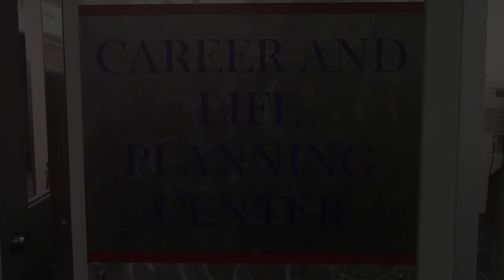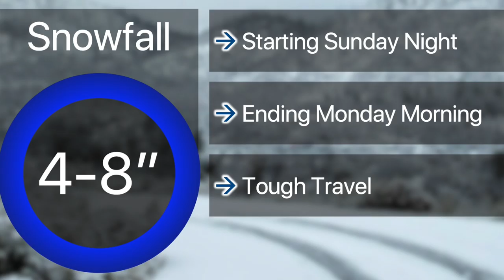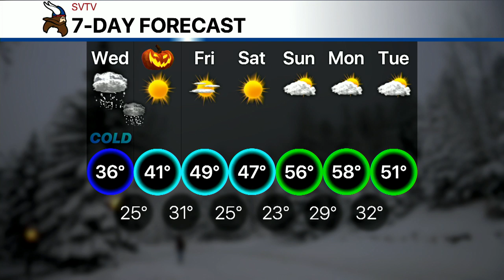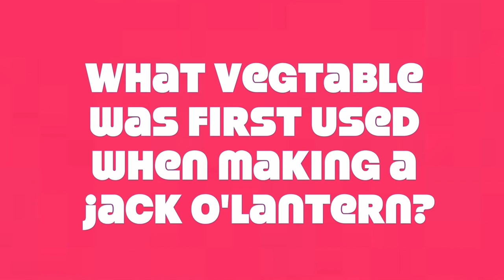10-30-19 SVTV Daily News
Stories: Halloween Questions & Counselors Furniture
Anchors: Alfred & Kaitlyn
Weather: Josh
Graphics: Mr. D
Director: Jake